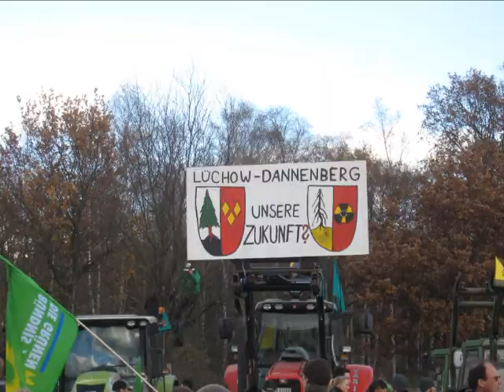Groß-Demo Castor November 2010 Dannenberg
Beeindruckend  . . .  _ die__vielen__vielen__vielen__Menschen zu fuß auf Wegen
und Strassen zum Veranstaltungsgelände
. ~ . ~ der ~ Strom ~ die Ströme ~ ~ rissen nicht ab ~ . ~ . ~ . ~
*  *  *  Du stellst meine Füsse auf weiten Raum ( Psalm 31,9 )   *  *  *